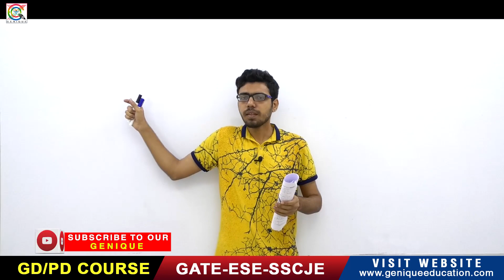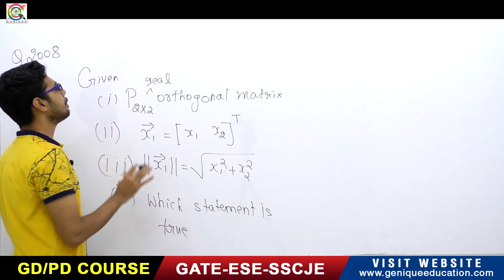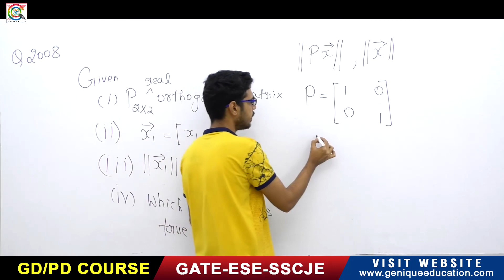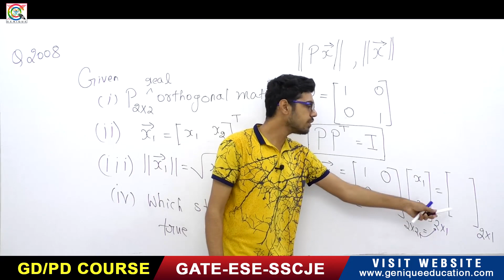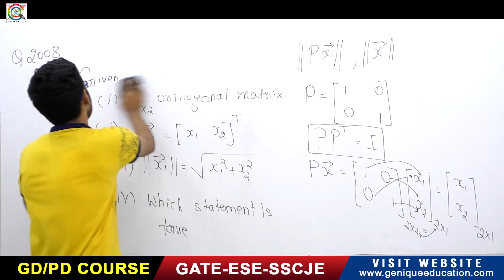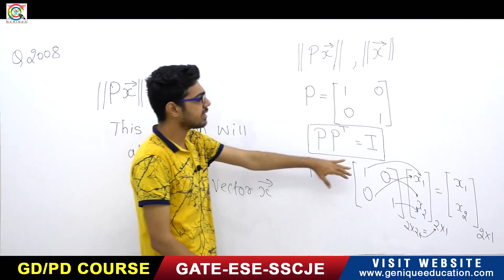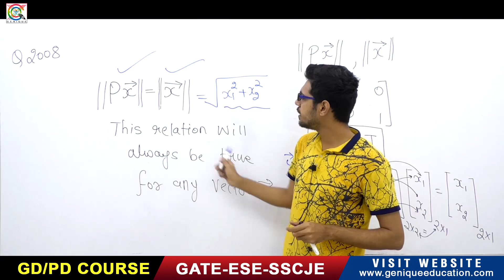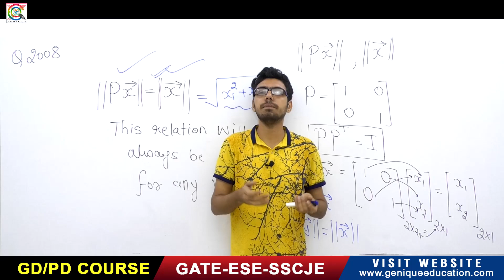Lec 12 I Vector Space I Part 02 I 250 Days Plan I GATE 2021 I Genique